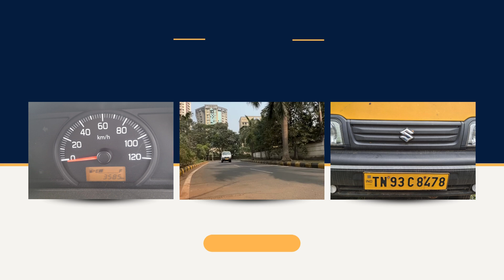ஆட்டோ விற்பனைக்கு Tata Ace Second Hand Maruti Super Carry Auto Sale Seconds in Salem Tamilnadu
ஆட்டோ (பெட்ரோல்) விற்பனைக்கு  தொடர்புக்கு: 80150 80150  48 மாதங்களே ஆன 3585 கிலோ மீட்டர் மட்டும் ஓடிய 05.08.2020 மாடல் மாருதி சூப்பர் கேரி ஆட்டோ (பெட்ரோல்) விற்பனைக்கு Aanaimalai Aandipatti Aanikattu Agasteeswaram Alandur Alangudi Alangulam Alathur Ambasamudram Ambattur Ambur Aminjikarai Andimadam Anjetty Annur Anthiyur Arakkonam Aranthangi Aravakurichi Arcot Ariyalur Arni Aruppukottai Atthur Attur Avadi Avinashi Avudiyarkoil Ayanavaram Bargur Bhavani Bhuvanagiri Bodinayakanur Boothalur Chengalpattu Chengam Chennai Cheranmahadevi Chetpet Cheyyar Cheyyur Chidambaram Chinnaselam Coimbatore Coonoor Cuddalore Devakottai Dharapuram Dharmapuri Dindigul Edapadi Egmore Eral Erode Ettayapuram Gandarvakottai Gangavalli Gingee Gobichettipalayam Gudalur Gudiyatham Guindy Gummidipoondi Guziliyamparai Harur Hosur Ilayankudi Iluppur Jamunamarathur K V Kuppam Kadaiyampatti Kadaladi Kadavur Kadayanallur Kalaiyarkovil Kalasapakkam Kalavai Kalkulam Kallakurichi Kallikudi Kalvarayan Hills Kamuthi Kancheepuram Kandachipuram Kangeyam Kanniyakumari Karaikudi Karambakudi Karimangalam Kariyapatti Karur Katpadi Kattumannarkoil Kayathar Kezhakarai Kholli Hills Killiyur Kilpennathur Kilvelur Kinathukadavu Kodaikanal Kodavasal Kodumudi Koothanallur Kothagiri Kovilpatti Krishnagiri Krishnarayapuram Kulathur Kulithalai Kumarapalayam Kumbakonam Kundah Kundrathur Kunnam Kurinjipadi Kuthalam Lalgudi Madathukkulam Madhavaram Madhuravoyal Madukarai Madurai Maduranthakam Mambalam Manachanallur Manamadurai Manamelkudi Manapparai Manmangalam Mannargudi Manur Marakanam Marungapuri Maruti Carry Diesel Second Hand Maruti Super Carry Second Hand Maruti Super Carry Second Hand Price Maruti Suzuki Arena Second Hand Price Maruti Suzuki Carry Cng Second Hand Maruti Suzuki Super Carry Cng Second Hand Maruti Suzuki Super Carry Second Hand Maruti Suzuki Super Carry Second Hand Price Mayiladuthurai Melmalaiyanur Melur Mettupalayam Mettur Modakurichi Mohanoor Mudukulathur Musiri Mylapore Nagapattinam Nallampalli Namakkal Nambiyur Nanguneri Nannilam Natham Natrampalli Needamangalam Nemili New Tata Ace Price In Tamilnadu Nilakottai Oddanchatram Olx Maruti Super Carry Omalur Oothukuli Orathanadu Ottapidaram Palacode Palani Palayamkottai Palladam Pallavaram Pallipattu Pandalur Panruti Papanasam Pappireddipatti Paramakudi Paramathi Velur Pattukottai Pennagaram Peraiyur Perambalur Perambur Peravurani Periyakulam Pernambut Perundurai Perur Pethanayakanpalayam Pochampalli Pollachi Polur Ponnamaravathi Ponneri Poonamallee Pudukottai Pugalur Purasavakkam R.K. Pet Radhapuram Rajapalayam Rajasingamangalam Ramanathapuram Rameswaram Ranipet Rasipuram S Cross Second Hand Price S Presso Car Second Hand Price Salem Sankarankovil Sankarapuram Sankari Sathiyamangalam Sathur Sattankulam Second Hand Maruti Super Carry Mettur Second Hand Maruti Suzuki Carry Second Hand Maruti Suzuki Super Carry Second Hand Tata Ace In Tamilnadu Sendurai Senthamangalam Shenkottai Sholinganallur Sholingur Singampunari Sirkali Sivagangai Sivagiri Sivakasi Srimushnam Sriperumbudur Srirangam Srivaikundam Srivilliputhur Sulagiri Sulur Super Carry Second Hand Karnataka Super Carry Second Hand Price Tambaram Tata Ace 2 Hand Price Salem Tata Ace Price In India Second Hand Salem Tata Ace Price Second Hand Tamilnadu Tata Ace Resale Value Tata Ace Second Hand Chennai Tata Ace Second Hand Dealers Tata Ace Second Hand In Chennai Tata Ace Second Hand In Madurai Tata Ace Second Hand In Thanjavur Tata Ace Second Hand In Tirupur Tata Ace Second Hand In Vellore Tata Ace Second Hand Low Price Tata Ace Second Hand Price Tata Ace Second Hand Price In Chennai Tata Ace Second Hand Price In Tamilnadu Tata Ace Second Hand Sale In Chennai Tata Ace Second Hand Tamil Nadu Tata Ace Second Hand Tamilnadu Tata Ace Zip Second Hand In Tamilnadu Tata Magic Second Hand In Tamilnadu Tenkasi Thalavadi Thandramet Thanjavur Tharangambadi The Nilgiris (Udagamandalam) Theni Thenkanikottai Thirukalukundram Thirukkuvalai Thirumangalam Thirumayam Thiruparankundram Thirupuvanam Thiruthuraipoondi Thiruvaiyaru Thiruvallur Thiruvannamalai Thiruvarur Thiruvatar Thiruvengadam Thiruvennainallur Thiruvidaimaruthur Thiruvottriyur Thisayanvilai Thittakudi Thoothukudi Thottiam Thovalai Thuraiyur Tindivanam Tiruchendur Tiruchengode Tiruchirappalli Tiruchuli Tirukoilur Tirunelveli Tirupathur Tiruporur Tirupur Tiruthani Tiruvadanai Tiruverumbur Tondiarpet Trichy Udagamandalam Udaiyarpalayam Udumalaipettai Ulundurpet Used Maruti Super Carry Cng Used Maruti Super Carry Salem Used Maruti Suzuki Super Carry Used Tata Ace For Sale In Chennai Used Tata Ace For Sale In Tamilnadu Used Tata Ace In Tamilnadu Usilampatti Uthamapalayam Uthangarai Uthiramerur Uthukottai Vadipatti Valangaiman Valparai Vandalur Vandavasi Vaniyambadi Vanur Vazhapadi Vedaranyam Vedasandur Veerakeralampudur Velacherry Vellore Vembakkam Vembakottai Veppanthattai Veppur Vikravandi Vilathikulam Vilavankodu Villupuram Viralimalai Virudhachalam Virudhunagar Walajabad Walajah Watrap Yercaud